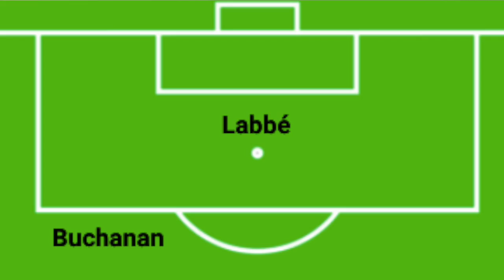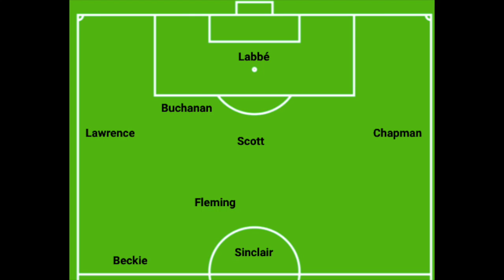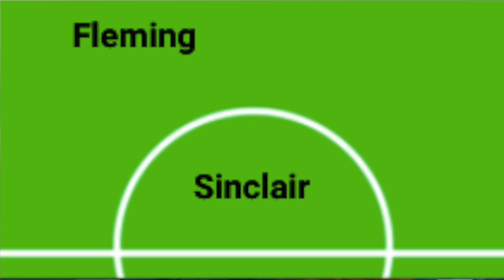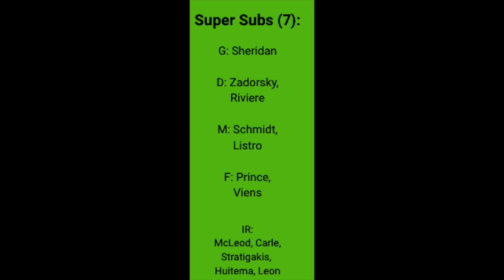Initial CANWNT Olympic Roster Predictions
I have finally posted my Olympic Roster predictions for the Canadian Women's National Soccer Team after having to re-film thanks to Canada Soccer releasing the June Canada Women's Soccer Roster for two 'Friendlies' just before I was going to post LOL. Though the release did not change my predictions much, it gave a bit more insight into current injuries (Diana Matheson, Quinn, Adrianna Leon, etc.).

Follow me as we go through the clear cut choices for the starting XI (Christine Sinclair, Kadeisha Buchanan, etc.), to the players who may or may not make the starting XI (Nicelle Prince, Deanne Rose, etc.) but will be on the roster of 18, to the players who are fighting for a spot (Jordyn Listro, Évelyn Viens, etc.), to the players who are there to mostly get camp experience (Bianca St-Georges, Cloé Lacasse, Jade Rose).

Let me know who you think may have a fighting chance at the Starting XI for the Canadian Women's National Soccer Team at the Olympics and who will compete for the 18. Are there players in my list that you strongly disagree with or agree with? Do you think we stand a fighting chance against teams like the USWNT (I certainly do for once!)?

Looking forward to hearing your thoughts!

~ Erin